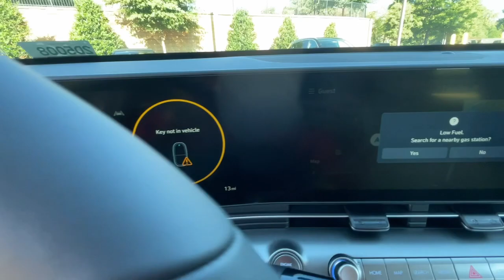2024 Hyundai Kona Newnan, Peach Tree, Carrollton, Grantville, Palmetto, GA 2D5008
Pe2 New 2024 Hyundai Kona Limited available in Newnan, Georgia at  at Southtowne Hyundai Newnan. Servicing the Peach Tree, Carrollton, Grantville, Palmetto, GA area.

800 Bullsboro Dr.

2024 Hyundai Kona Limited Ecotronic Gray Pearl 4D Sport Utility Awd Automatic 1.6L I4brABS brakes Active Cruise Control Alloy wheels Electronic Stability Control Front dual zone A/C Heated & Ventilated Front Bucket Seats Heated door mirrors Heated front seats Illuminated entry Low tire pressure warning Navigation System Power Liftgate Power moonroof Remote keyless entry Traction control.brNEW- $1250 MUST FINANCE WITH HMFC Prices do not include government fees which include tax tag and title. All prices Include all available discounts and rebates. Specifications and availability subject to change without notice. See dealer for most current information. **Consumer must print and present prior to purchase for discounted price.**Employees and their family members are excluded from special pricing discounts**. Priced units must be in-transit or in stock to qualify. Special order location fees for special request units have a $1500 order fee regardless of distance. All images are for illustrative purposes only actual product may vary see dealer for details or questions.